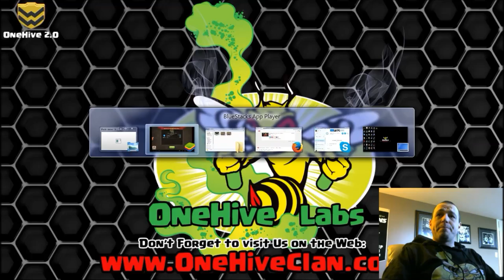OneHive Invicta VS Endless Wars WAR Recap | Clash of Clans